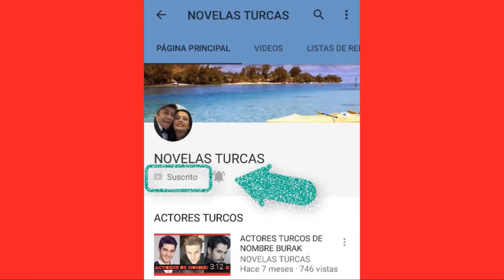DOGAN TR4ICIONA A TEKIN!! EL LE CUENTA LA VERDAD A MERYEM!! - CAP 40 Y 41 TEMP. 1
DOGAN TRAICIONA A TEKIN, Y LE REVELA A MERYEM TODA LA VERDAD!!
TEKIN LA ESTA ENGAÑANDO!!